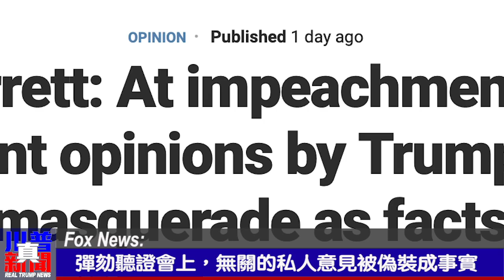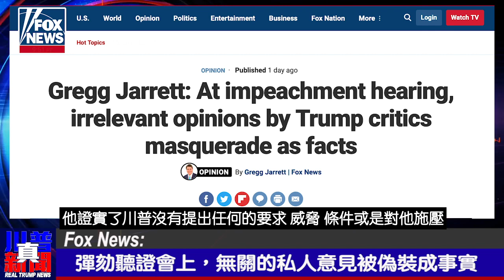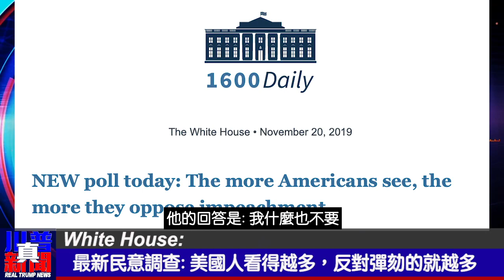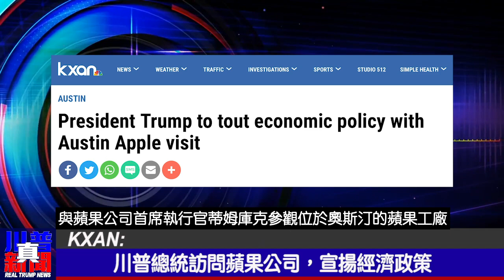彈劾川普的最新民意調查報告; 聽證會上，無關的私人意見被偽裝成事實 【川普真新聞】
【真新聞要點】
- 彈劾聽證會上，無關的私人意見被偽裝成事實
- 最新民意調查: 美國人看得越多，反對彈劾的就越多
- 川普總統訪問蘋果公司，宣揚經濟政策

kingdom4jesus